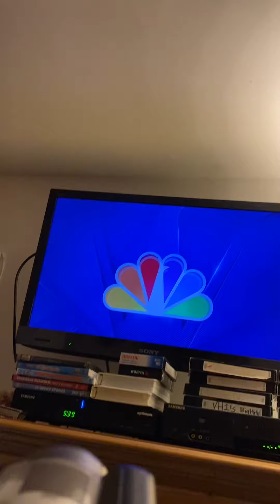Adam Kuperstein 12/13/2021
foxpix christmas gdny happyholidays ilovethirteenwnet maleacts singer 80s pageant Adam Kuperstein Singer Pageant Christmas 🎄 80’s 2021.